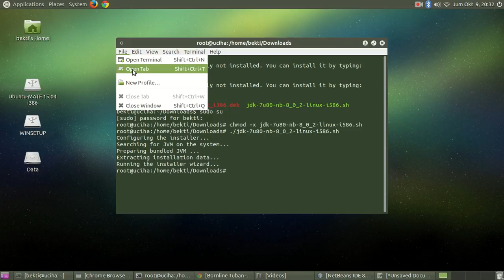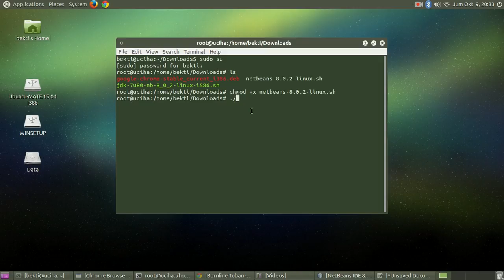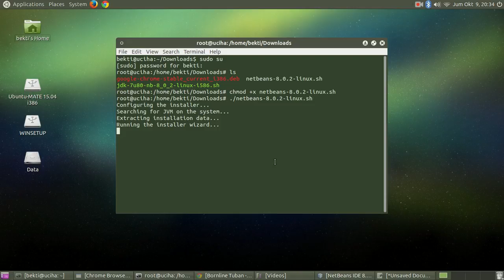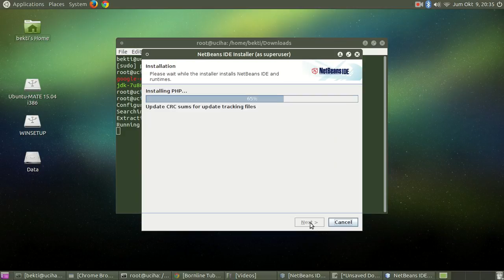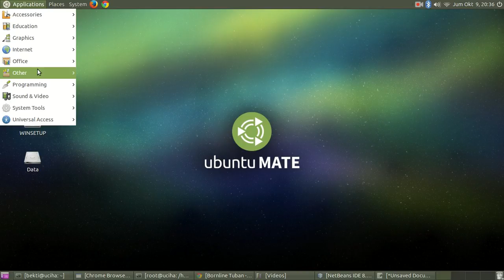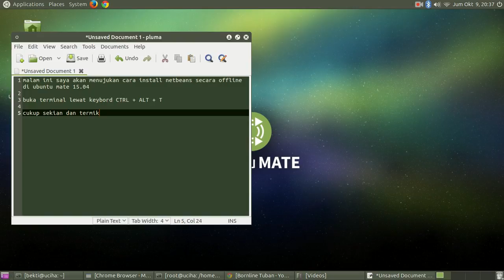CARA INSTALL NETBEANS SECARA OFFLINE DI UBUNTU MATE 15.04